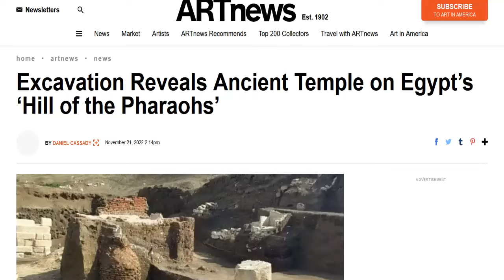Amazing Ancient Temple Discovered In Egypt